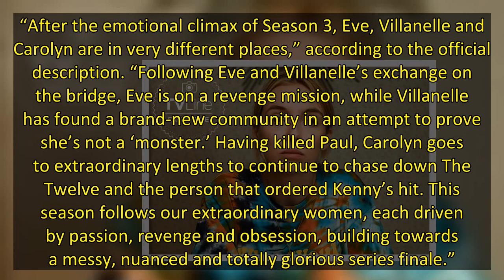Killing Eve: Has Villanelle Found a Higher Calling? — 2022 FIRST LOOK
Killing Eve‘s Villanelle is making another bold fashion statement… and an even bolder statement about her newfound faith.
As part of our 2022 First Look Series, TVLine has an exclusive sneak peek at the BBC America thriller’s upcoming fourth and final season (premiering Sunday, Feb. 27 at 8/7c), and in it, we see Jodie Comer’s effortlessly chic killer-for-hire looking surprisingly dowdy in a rumpled tie-dye T-shirt. What’s more, as you can see in the full version of the photo below, her shirt